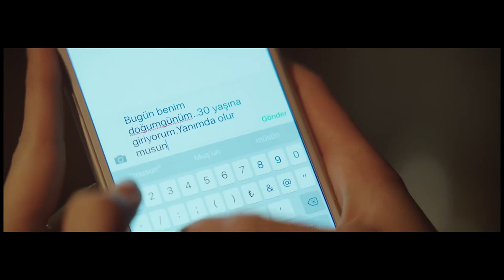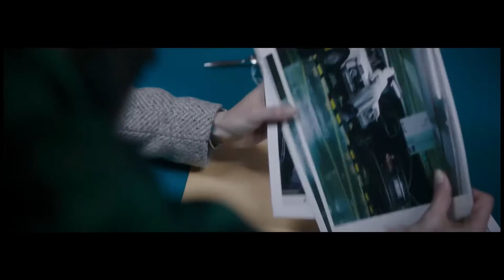Savaş, Hülya'nın Doğum Gününde | Deliormanlı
Savaş Türkyılmaz, “Deliormanlı” lakaplı, Avrupa şampiyonu milli bir boksördür. Karısı öldükten sonra ringleri bırakan Deliormanlı, ortadan kaybolur. Annesinin tedavi masraflarını karşılamak için ringlere geri dönme kararı alır Deliormanlı.

Deliormanlı’nın yolu, kendisiyle röportaj yapmak isteyen ünlü televizyoncu Hülya Yiğit ile kesişir ve birbirlerine aşık olurlar. Büyük final maçına hazırlanan Deliormanlı ve Hülya’nın bu yoldaki en büyük engeli ise ünlü menajer ve mafya babası Tahsin Kara’dır. Ayrı amaçlar için aynı yola çıkan ikiliyi, aksiyon, dram ve aşk dolu bir macera bekliyordur.

Oyuncular: Sarp Levendoğlu, Birce Akalay, Ünal Silver, Gürkan Uygun, Danny Williams